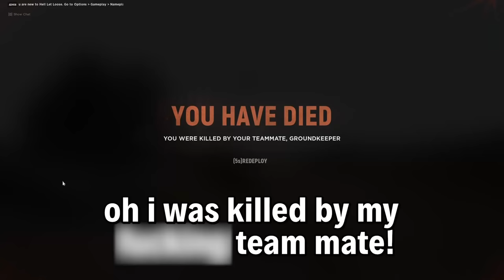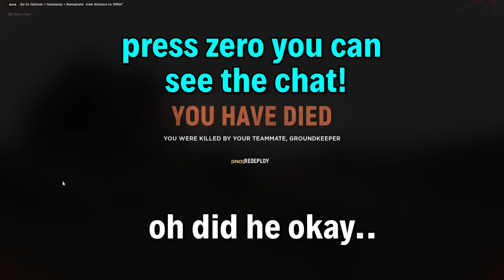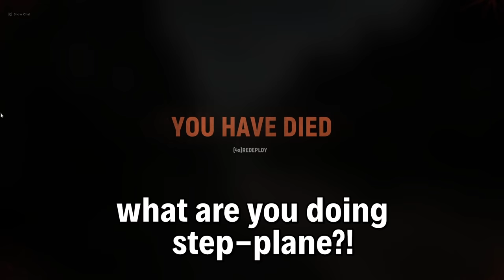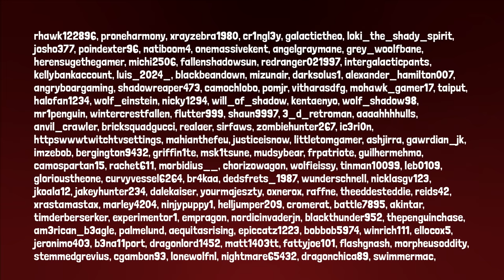Hell Let Loose: WorstPremadeEver's guide to winning (Funny Moments)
We're back with some Hell Let Loose funny moments! :)
Want to support WorstPremadeEver and get early access to our videos? :D